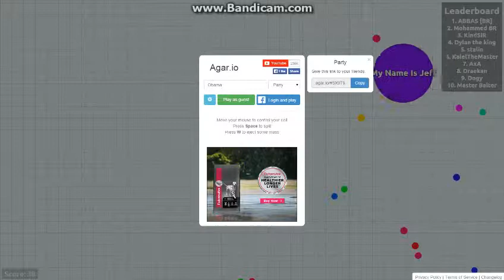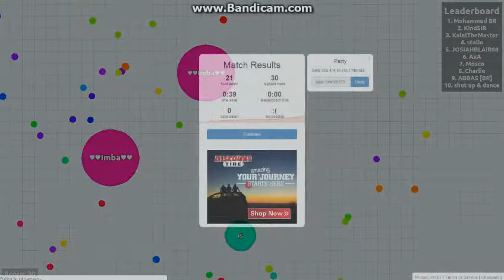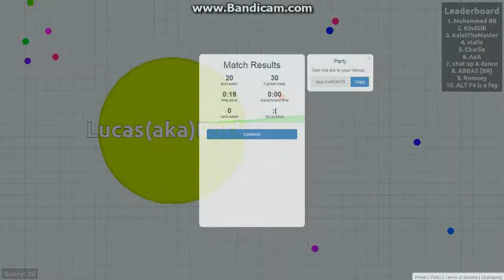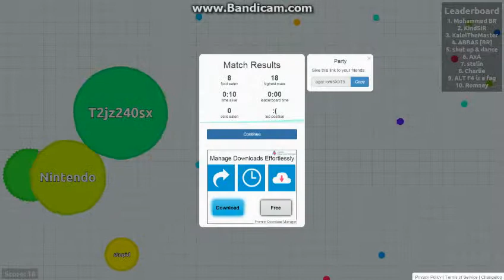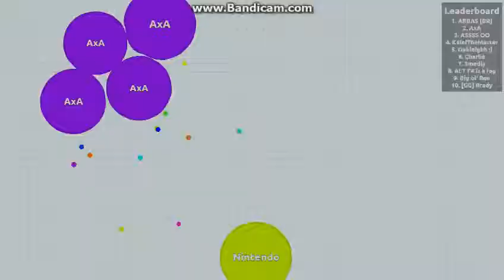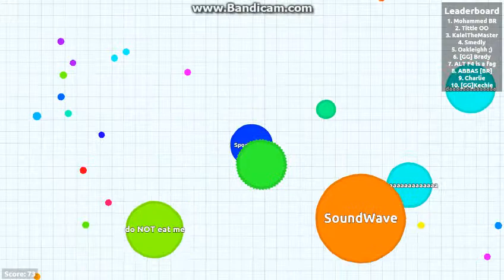Agario w/ SaphireFlame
Sorry for the cut off ending :D